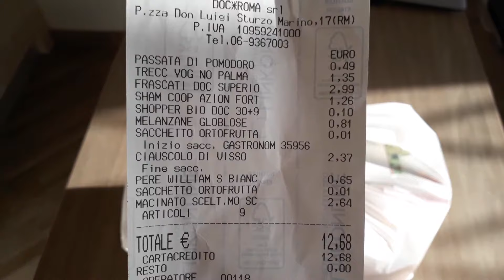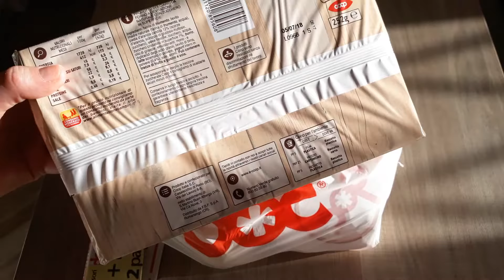Шопинг в Риме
Небольшой продуктовый шопинг в Риме. Что по чем? Смотрим цены и продукты. Средний чек.